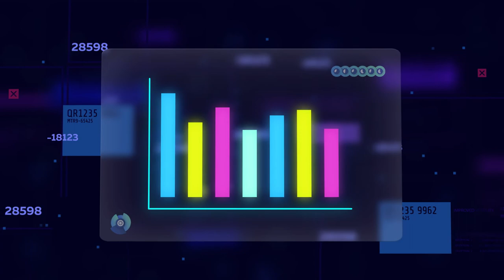14.06.2020 Цифры и факты